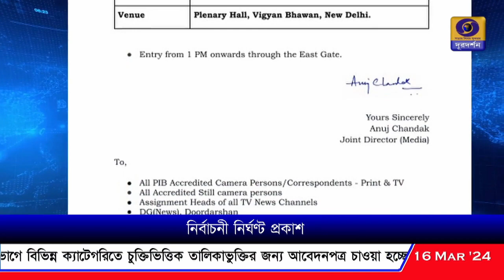আজ লোকসভা নির্বাচনের দিন ঘোষণা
আজ দুপুর ৩টেয় দিল্লির বিজ্ঞান ভবনে ঘোষণা হবে লোকসভা নির্বাচনের দিন